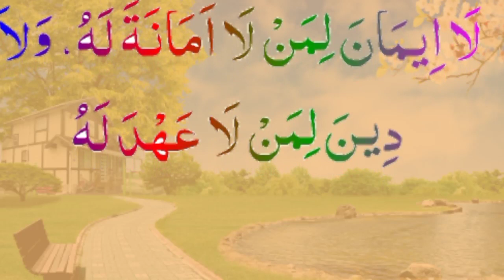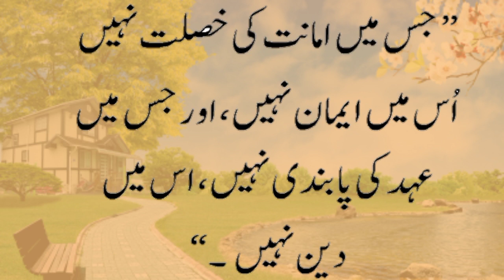Lovely hadees for every Muslim// اللہ پاک یہ سے بھلائی چاہتا ہے اسے سمجھ عطا کرتا ہے/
Lovely hadees for every Muslim// اللہ پاک یہ سے بھلائی چاہتا ہے اسے سمجھ عطا کرتا ہے/dua for every muslim/مشکل مصیبت سے بچنے کا نبوی نسخہ/कठिनाई से बचने के लिए भविष्यवाणी नुस्खा/daily dua for every muslim/Prayer for the companionship of the righteous,Prayer to wake up from sleep,saying of the Prophet is to erase sins and saying of the Prophet is the good of this،order of Islam the intention, the clear destination the easy,all The saying of the Holy Prophet is no action without intention,all islamic channel,All Islamic deen shariat chanel, virtue of a servant is to avoid sin,